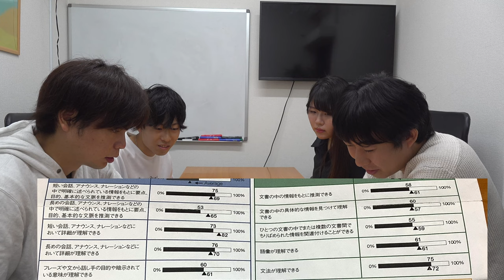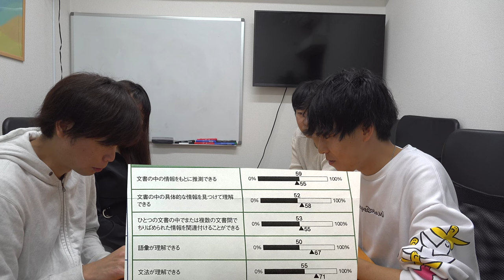【TOEIC受験プロジェクト】9月と10月の結果公開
‹出演者情報›
もりてつ
発音指導士